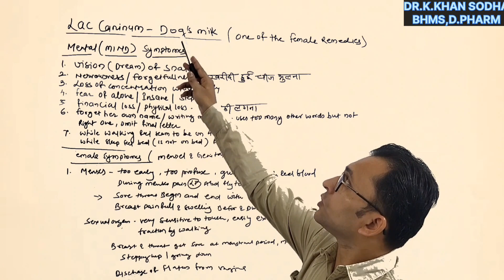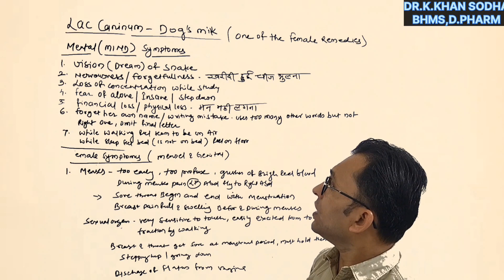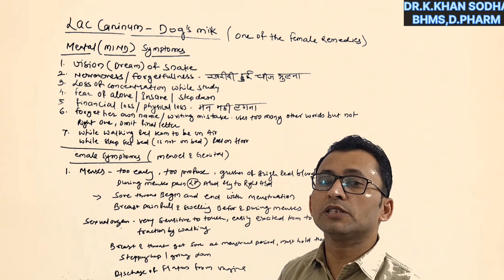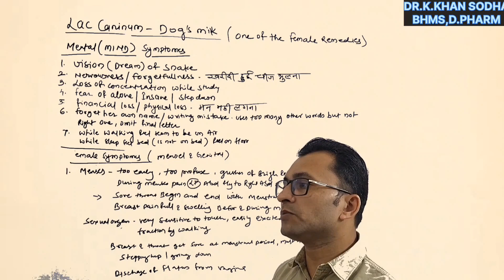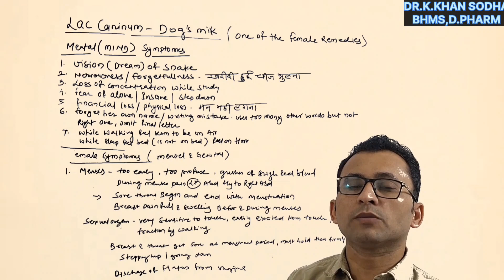Lac caninum - female genital & mental symptoms- part-1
hi I am Dr k khan sodha and I am a homoeopathic doctor and allopathic pharmacist
in this video we are discussing about a homoeopathic medicine lac caninum which is widely use for female mental and genital symptoms
a best female remedy
best female remedies
best medicine for forgetfulness
best homeopathic medicine for forgetfulness
best medicine for female genital system

Dr.k.khan sodha
BHMS, D.PHARM
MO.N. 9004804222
PALI - RAJASTHAN

For case consultation
Please fill below 👇🏿👇🏿
*Name
*Complain
*Duration of present     Symptoms
*Known case if any BP, DIABETES, THYROID,TB, CANCER, PREGNANCY,
*SURGERY HISTORY - IF ANY
*FAMILY HISTORY OF ANY DISEASE
*ONGOING (CURRENT) MEDICINE
*REPORT - BLOOD REPORT, SONOGRAPHY, CT SCAN ,X RAY, ECG

👉 You can MSG me on above number